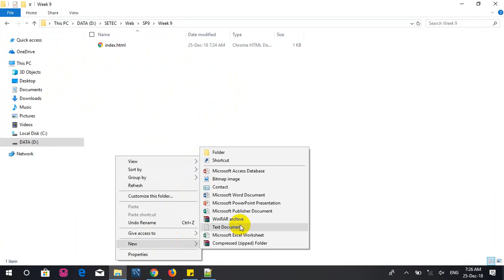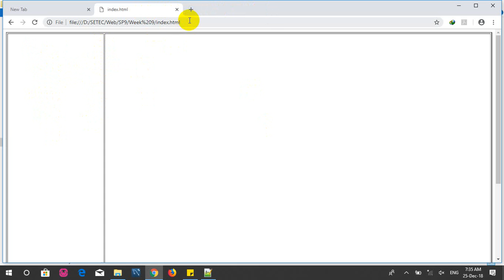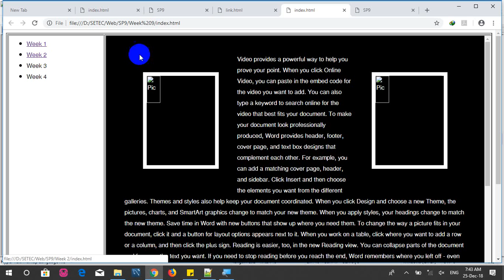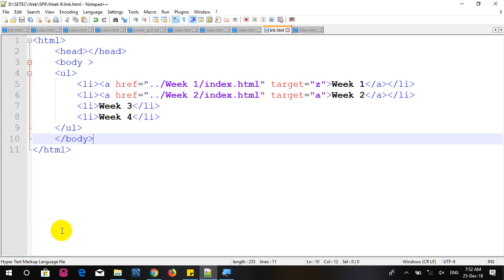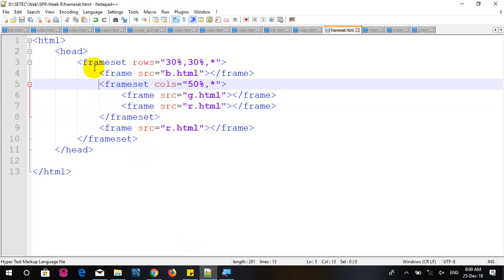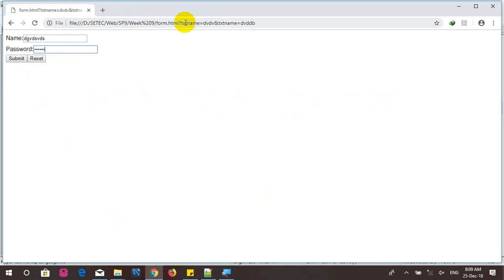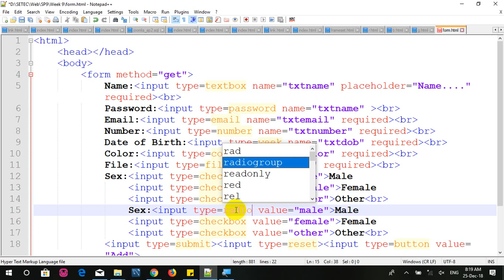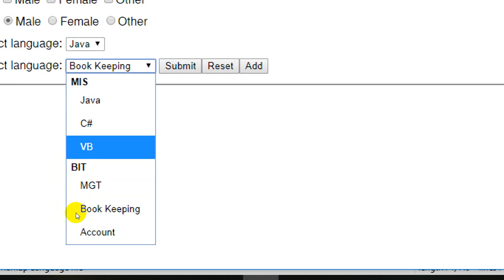Learn create website HTML Part 9 khmer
hello guys.
This channel we made for make you smile.
I hope you happy with us.
let's go watching videos.